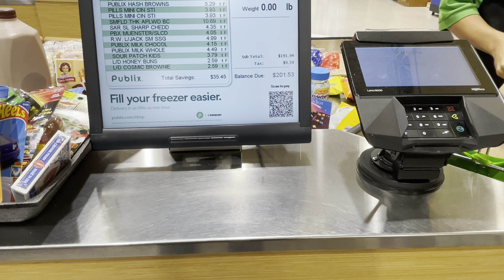PRECIOUS JEWEL VLOG: GROCERY STORE RUN!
In this video, we're doing a grocery store run at Publix! We're filling our cart with all sorts of goodies and we're having a lot of fun!

If you're looking to have a fun grocery store run, then check out this video! It's sure to be a fun experience! Plus, you can learn a lot about the items in the grocery store while you're shopping!
Precious Jewel Vlog: Grocery Store Run & Trip, K